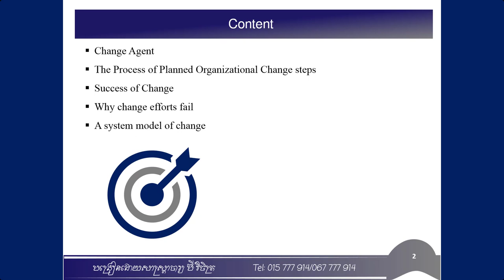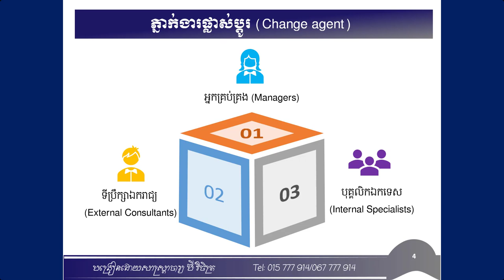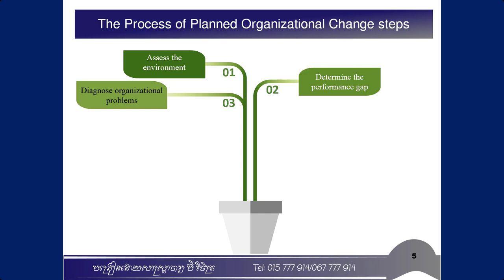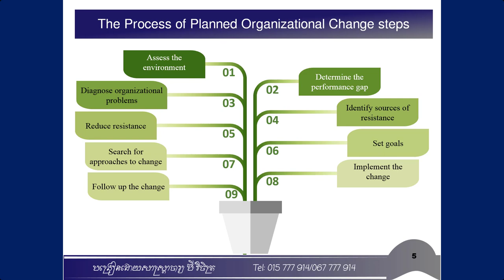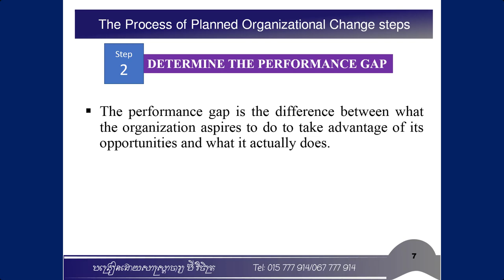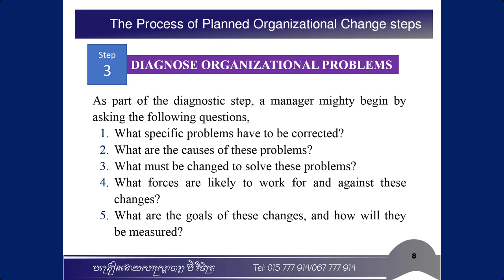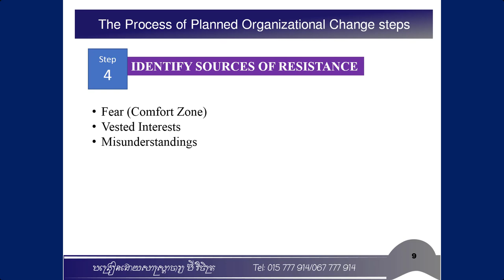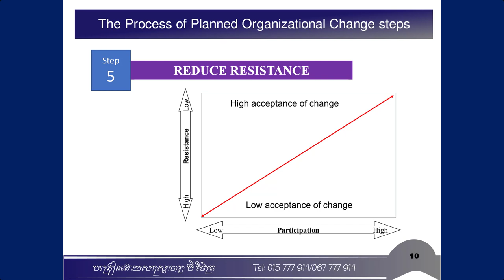Chapter 3: ដំណើរការ នៃការគ្រប់គ្រងការផ្លាស់ប្តូរ | Change Management Process (ភាគ១)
 Change Agent
 The Process of Planned Organizational Change steps
 Success of Change
 Why change efforts fail
 A system model of change
 Force-field Model of Change
 The 7-S Model
 Kurt Lewin’s Change model
 Kotter’s 8+1 step model
 ADKAR Change Model
 Effective change management